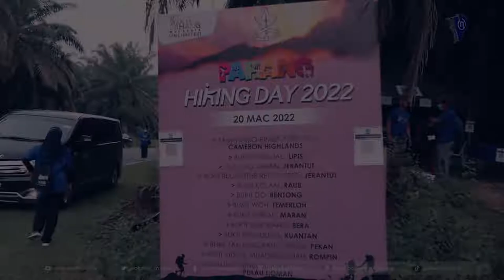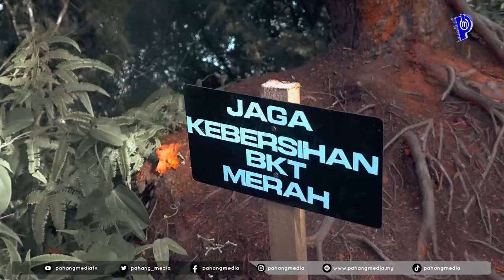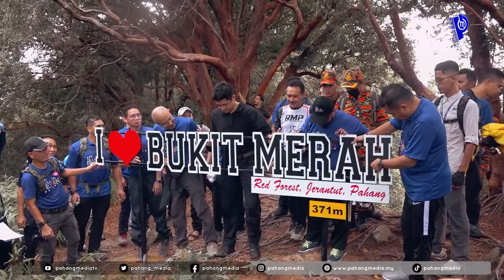PAHANG HIKING DAY 2022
JERANTUT, 22 MAC 2022 : Pelancaran Pahang Hiking Day Ahad lalu lebih bermakna dengan keberangkatan Kebawah Duli Yang Maha Mulia Pemangku Raja Pahang Tengku Mahkota Tengku Hasanal Ibrahim Alam Shah Ibni Al-Sultan Abdullah Ri’ayatuddin Al-Mustafa Billah Shah yang berkenan bercemar duli bersama-sama melakukan aktiviti berkenaan di Bukit Merah di sini.

Ketibaan baginda di bukit yang terkenal dengan nama jolokan The Red Forest ini kira-kira pada pukul 8 pagi disambut YAB Menteri Besar Pahang, Dato’ Sri Wan Rosdy Wan Ismail, YB Setiausaha Kerajaan Pahang, Dato’ Sri Dr Salehuddin Ishak serta Pengerusi Jawatankuasa Pelancongan, Kebudayaan, Alam Sekitar, Perladangan dan Komoditi Pahang, YB. Dato’ Sri Mohd Sharkar Shamsudin. - PAHANGMEDIA